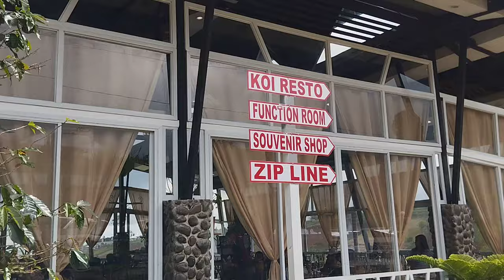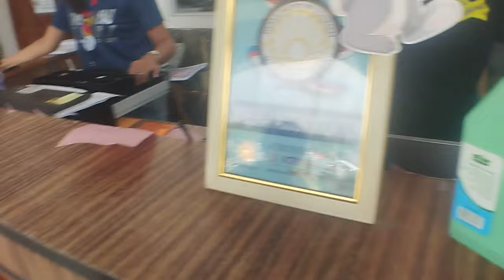Family Adventure in Philippine Paradise! 🐉🌸 Uncovering Secrets! @insta360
insta360 x4 insta360 insta360 x3  @insta360

Join the Dimple Family on an unforgettable adventure in the Philippines! Explore a stunning park filled with vibrant flowers, zipline through the lush greenery, and bike along scenic trails. After all the excitement, refuel at a charming restaurant surrounded by nature. It's the perfect day trip for adventure seekers and nature lovers!

 / xmandredimplefamily

1)This video has no negative impact.
3)It is transformative in nature.